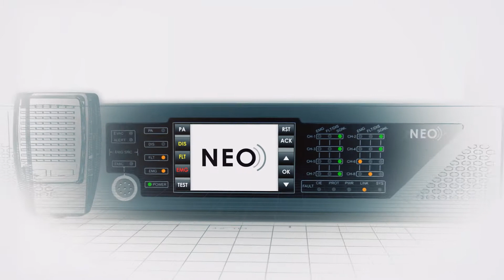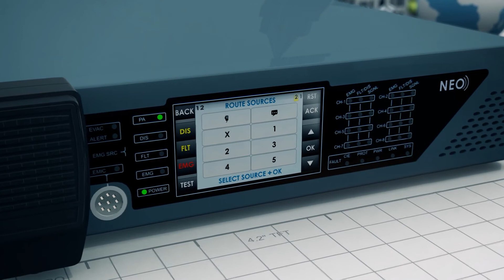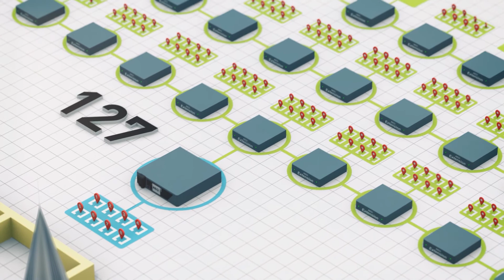Компактная система EN 54 PA/VA LDA NEO - голосовая аварийная сигнализация для экстренной эвакуации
NEO - это современная и надежная система голосового и аварийного оповещения (VA), которая обеспечивает безопасность людей, находящихся в зданиях общественного, производственного, административного, коммерческого или иного типов при возникновении чрезвычайной ситуации. Она соответствует самым строгим требованиям стандартов EN 54-16 и EN 60849.

NEO - это универсальная система оповещения и озвучивания (Public Address) для качественного воспроизведения музыки и речи, а также для своевременной подачи сигналов экстренного оповещения. Подходит для всех типов помещений, независимо от их размера. Система имеет внутренний 8-канальный усилитель, DSP, аудио матрицу 32x1024, порты GPIO, управление предварительно записанными сообщениями и технологию Cobranet (Audio over Ethernet).